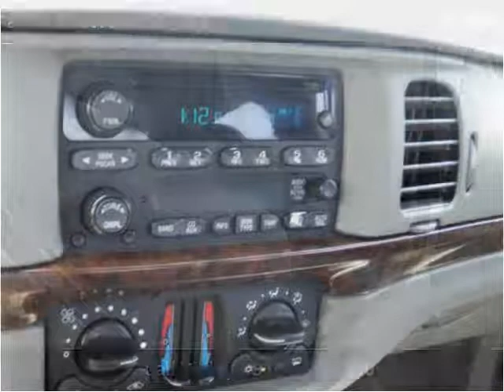2005 Chevrolet Impala Used Cars Clinton NC